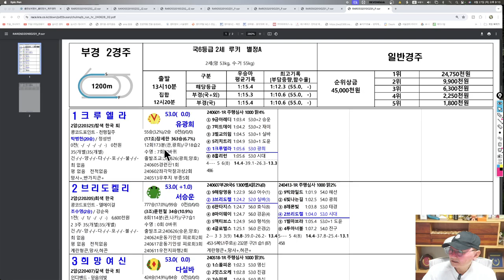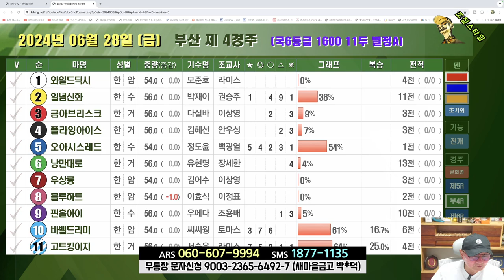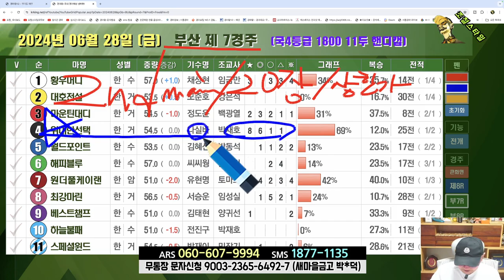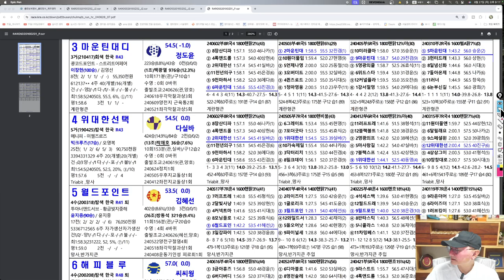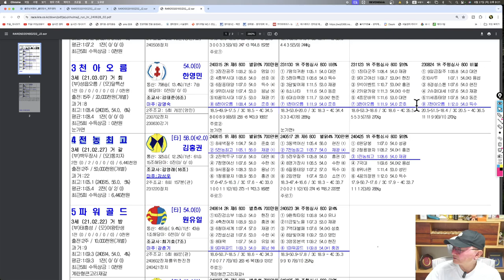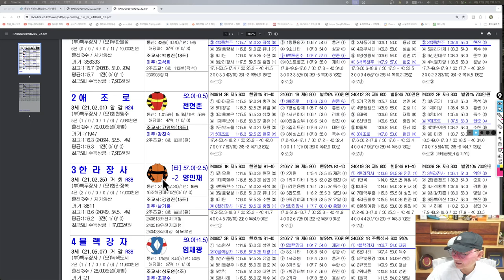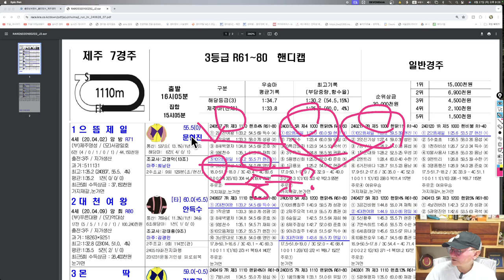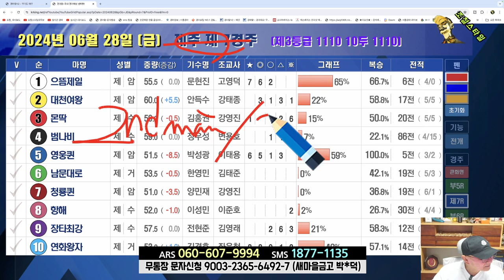[경마] 조철스타일 경마/ [6/28/금요] 실전베팅 / 징검다리 UCC